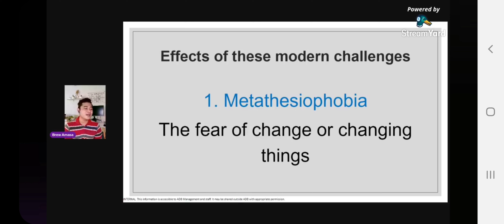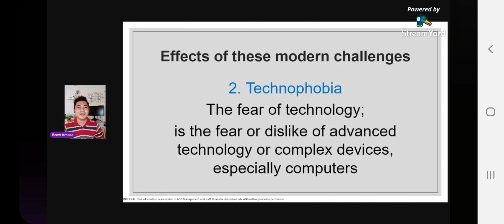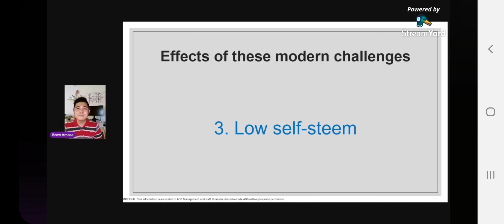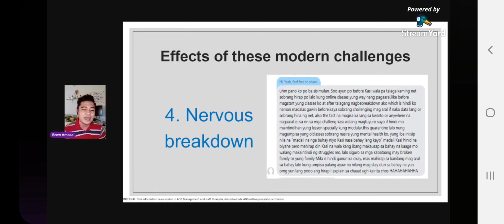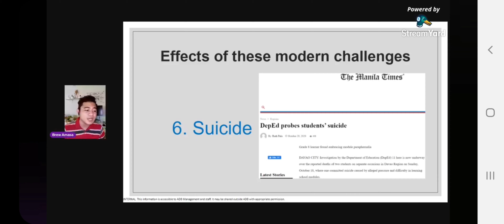Meeting the challenges of the New Normal Part 3 | BREW SPX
From the past videos, I have shared the causes of our modern challenges in this new normal season. Here in Part 3, let's discover what are the effects of those.